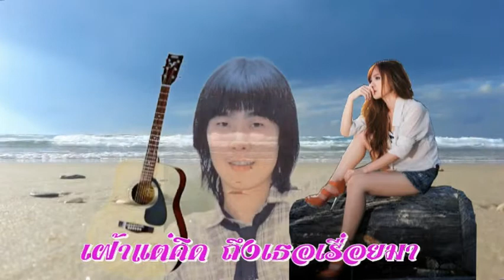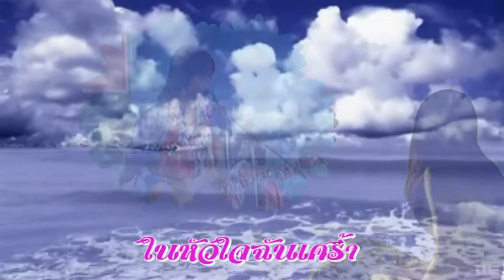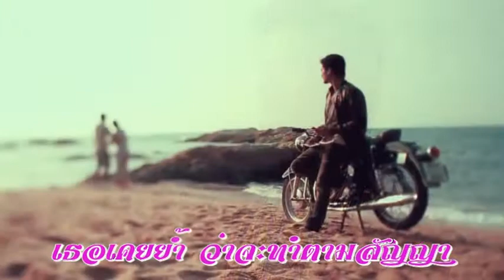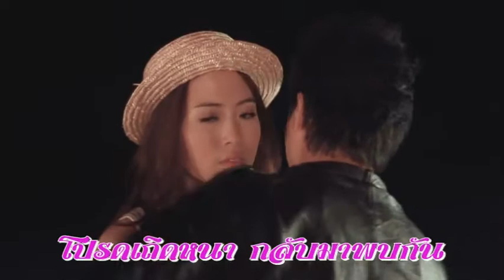สิ่งสุดท้ายคือเธอ -ฟรีเบิร์ดส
สิ่งสุดท้ายคือเธอ เพลงเพราะๆซึ้งๆของวงฟรีเบิร์ดส..